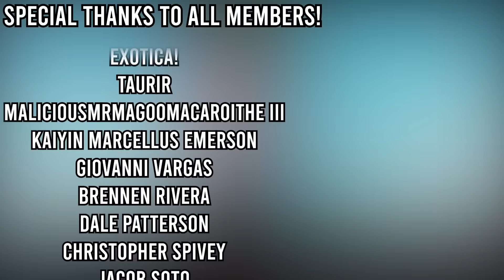ALL S Ranked Jutsu EXPLAINED?!